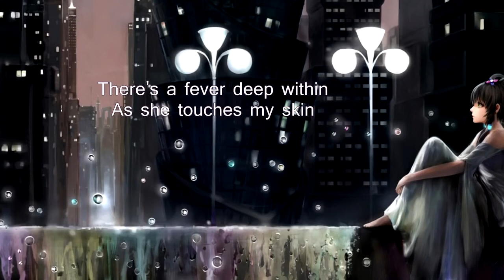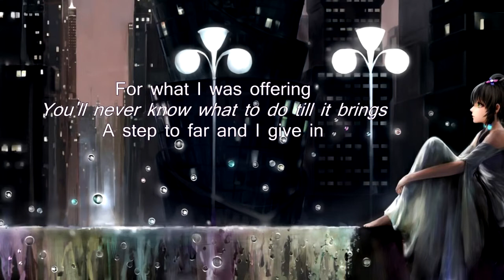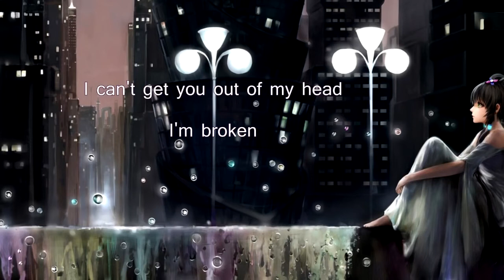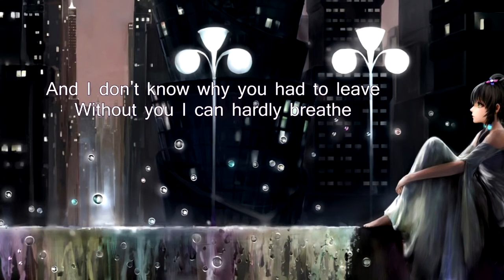Redeem - Broken (with lyrics) (2011)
Lyrics:

There's a fever deep within
As she touches my skin
When did it all begin?
Can't stand the way the time stood still
Tell me what kind of state we're in.

I'm scream!

A can't leave the past behind
And I don't know why you had to leave
Without you I can hardly breathe
I can't get you out of my head
The story has been so sad
And here I stand with a promise
All your doubts have been unspoken
Cause inside I am broken.

Something deep within
Pushes me and I can win
for what I was offering
You'll never know what to do till it brings
A step to far and I give in.

I'm scream!

I'm broken! I'm broken!
I'm broken without you!